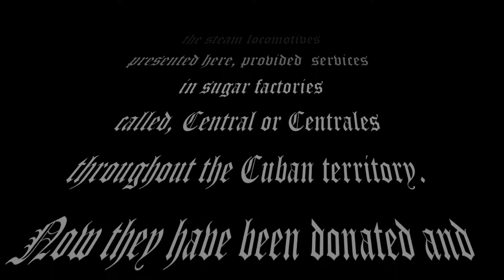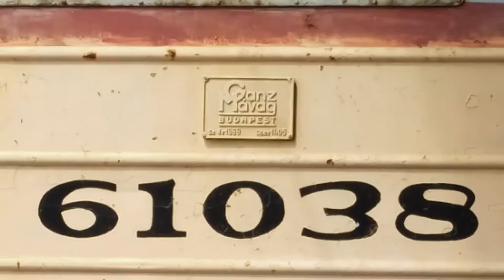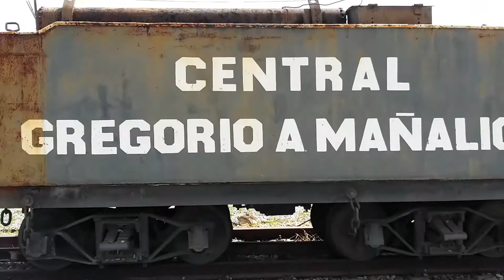Cuba railroad: Locomotive`s Daycare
Old locomotives in exhibition, Havana, Cuba